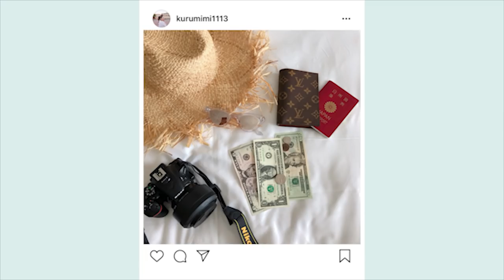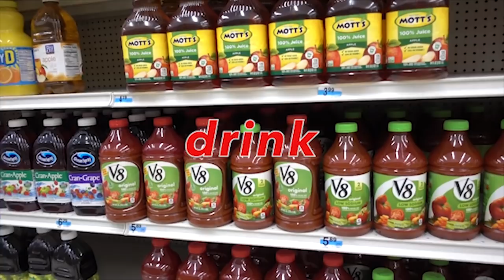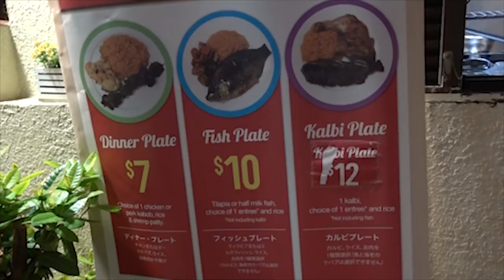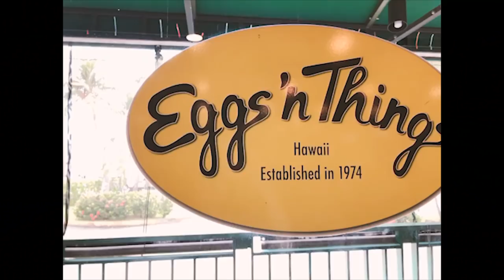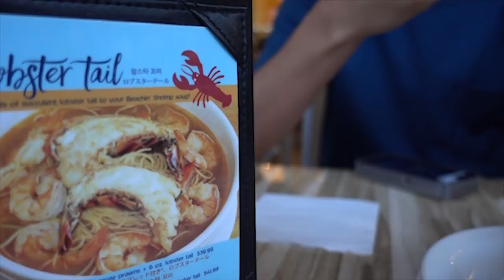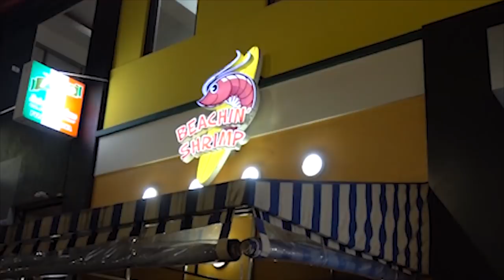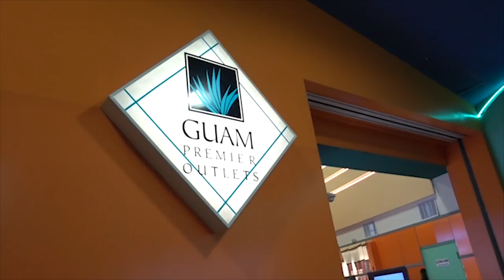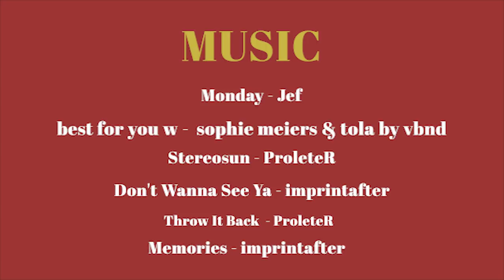My GUAM🌴ショッピング、グアムfood、beachでのんびり3DAYS | mimifilm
先日、グアム旅行に行って来ました。
ショッピングして、ビーチでのんびりして、そして食べまくりな旅😂😂😂

食べたご飯等、何か少しでもこれからグアムに行く皆さんの参考になれたら嬉しいです♡

🎵music

🌙my SNS